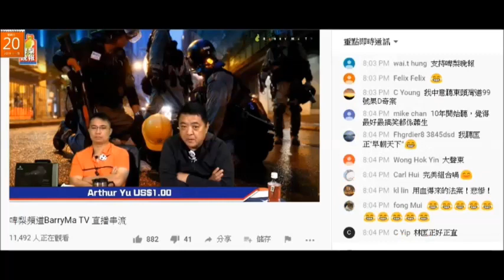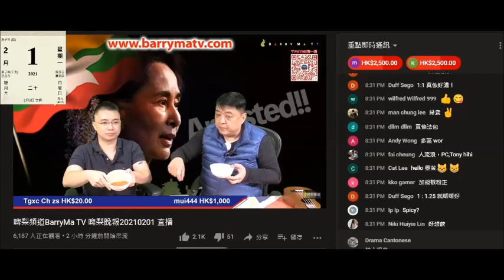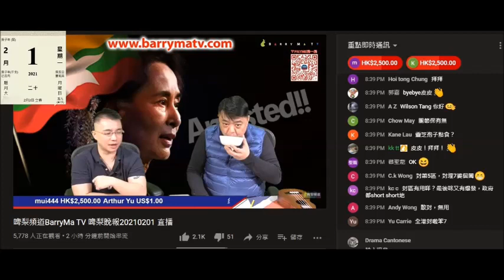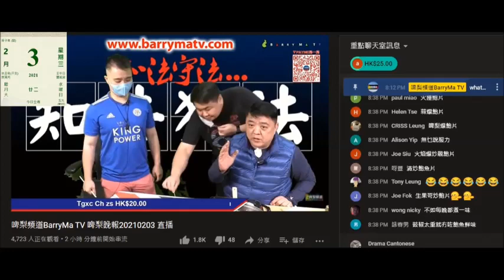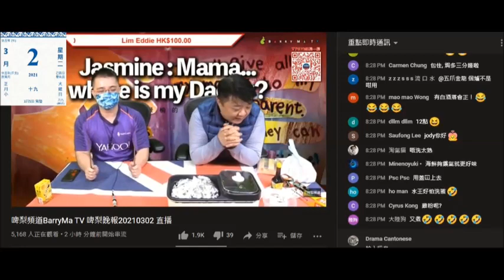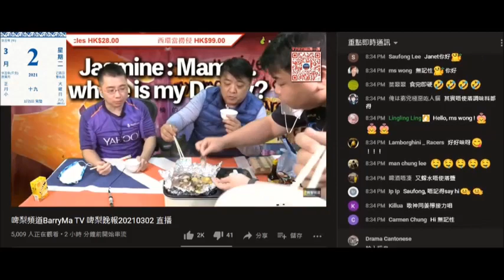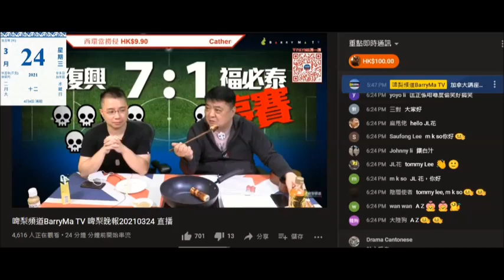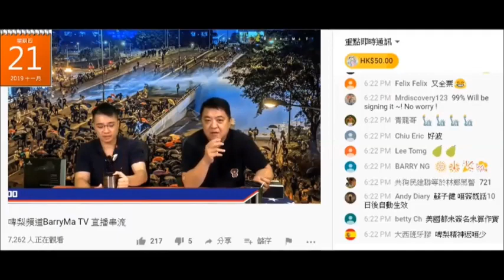20210720 啤梨晚報打女人偷錢賊林匡正鳩吹醫生世家+住何文田長大有錢仔+英國預科+大學畢業，買600幾呎豪宅+父母公務員，食相顯出無家教+出身卑賤+貧窮。每次撚屌馬健賢玩試食都顯露由細到大無得食